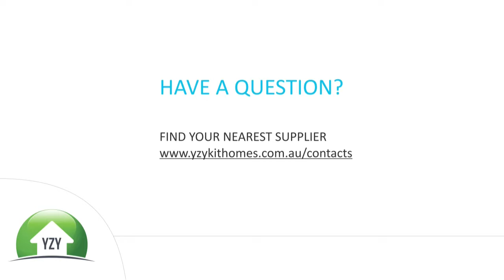Loading Pallets at the Factory | Shipping Scandi Cabins to Australia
Take a behind-the-scenes look at our factory in action, as pallets are carefully loaded into shipping containers for transport to Australia! 🏗️🚢

With precision and expertise, each Scandi Cabins kit is packed securely to ensure safe delivery across long distances. Our state-of-the-art production facility follows strict quality control to guarantee that every component arrives in perfect condition.